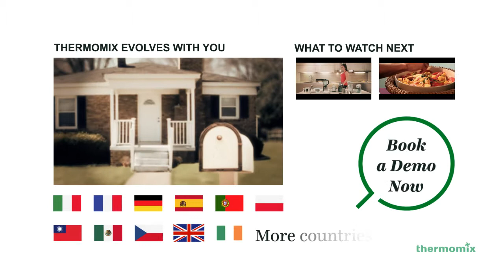Thermomix - En Chefs